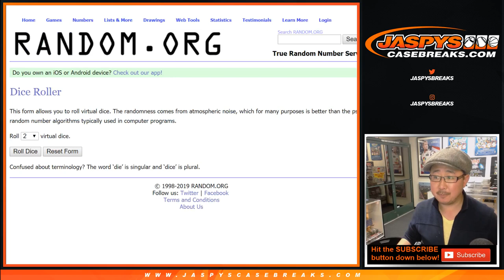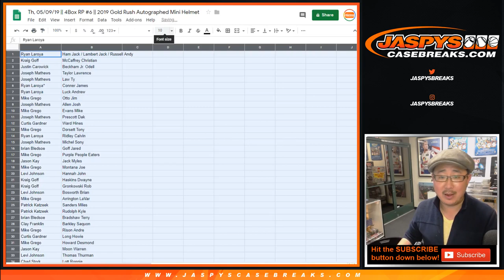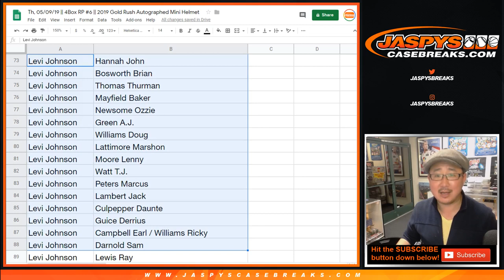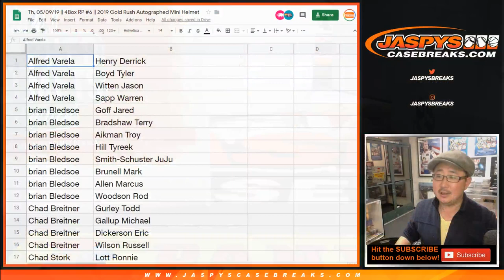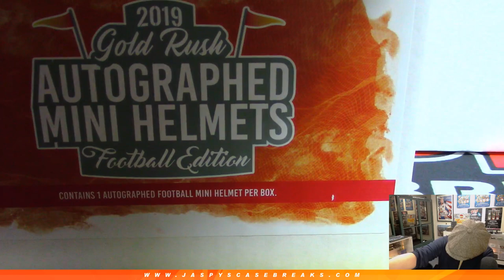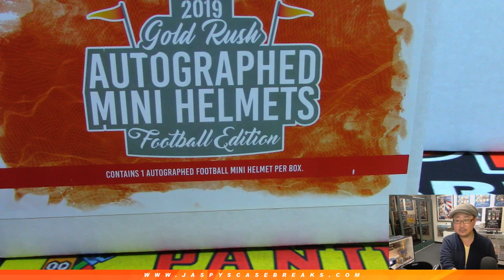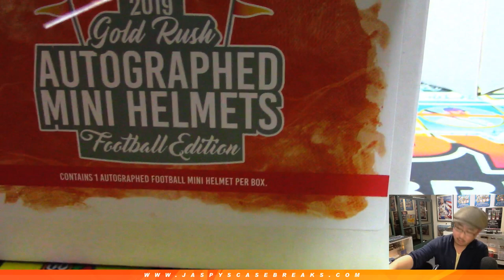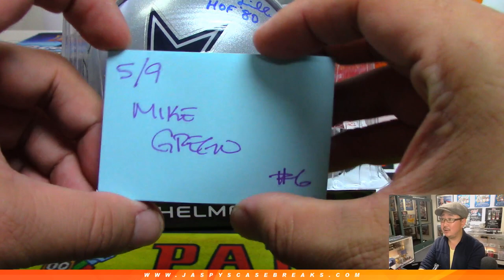Th, 05/09/19 || 4Box RP #6 || 2019 Gold Rush Autographed Mini Helmet